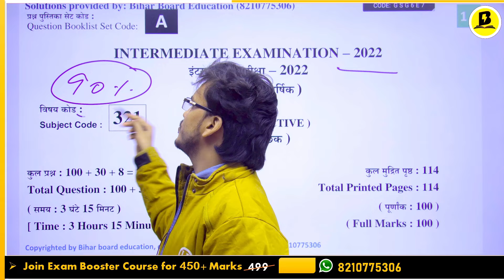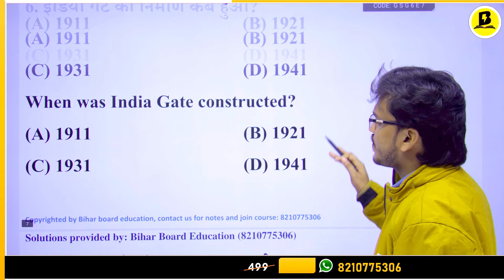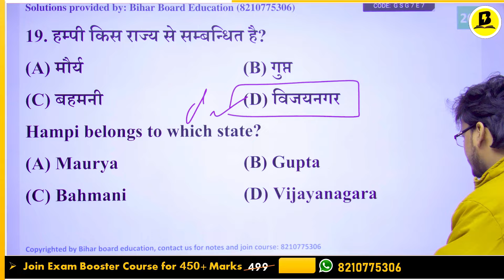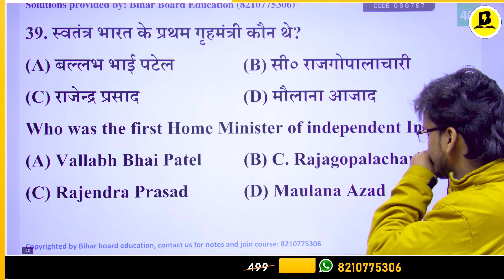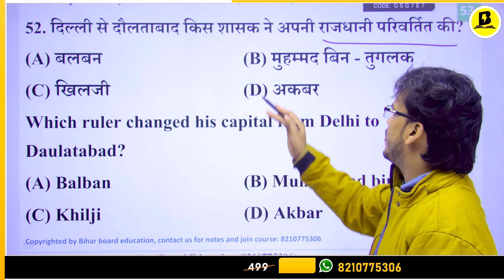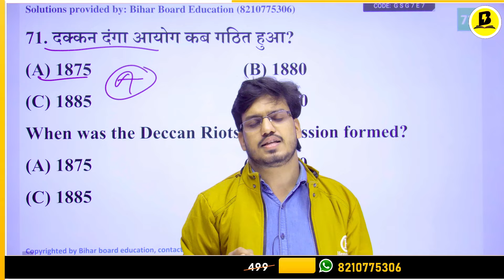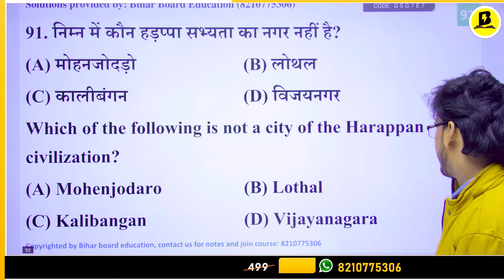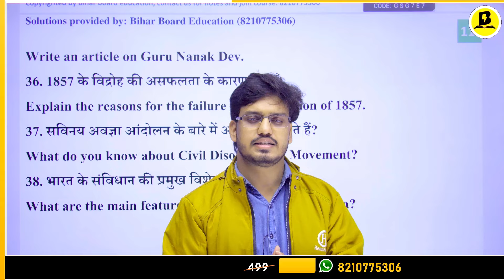History Class 12 Question Paper 2022 Solution | 2022 में पूछे गए इतिहास के सभी प्रश्न उत्तर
🚀 Mastering Class 12 History! In-Depth Analysis of 2022 Question Paper & Solutions!

Embark on a geographical journey as we decode the Class 12 History Question Paper from 2022 . This video is your ultimate guide to preparing for success, offering comprehensive solutions and insights into each question.

🔍 Topics:

🌏 Overview of the 2022 History Question Paper
📊 Detailed solutions for a thorough understanding
🗺️ Key geographical concepts and case studies discussed

🌐 Perfect resource for Class12HistoryExam
📚 Clear explanations to enhance your understanding
🌍 Comprehensive coverage of the 2022 question paper
🗺️ Useful for self-study or as a classroom supplement

🔍 Topics Explored:

"Bihar Board Class 12 History: 2022 Paper Analysis & Question Bank Strategy"
"History Triumph: Bihar Board Class 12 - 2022 Previous Paper Unveiled"
"Strategic Excellence: Bihar Board History Exam with Question Bank Focus"
"2022 History Paper: Bihar Board Class 12 - Blueprint for Success"
"Mastering Bihar Board History Exam: Question Banks and Past Papers Strategy"
"Cracking Bihar Board Class 12 History: Question Bank Secrets Revealed"
"Bihar Board Class 12 History: 2022 Paper and Question Bank Mastery"
"Tactical Approach: Bihar Board Class 12 History - Question Bank Insights"
"Bihar Board History Exam: Unleashing the Power of Question Banks"
"History Brilliance: Bihar Board Class 12 - Demystifying 2022 Paper & Question Bank"

📖 Resources:

Class 12 complete Study Materials download Bihar Boaes Education App: Click here↴⇩⇩⇩

10th, 12th class PDF & Notes Download Free Click here↴⇩⇩⇩

12th VVI Question PDF & Notes Download Free Click here↴⇩⇩⇩

Direct Call or Message: Click here↴⇩⇩⇩

📢 Level up Your History Game! Let's conquer that History exam! 🌏